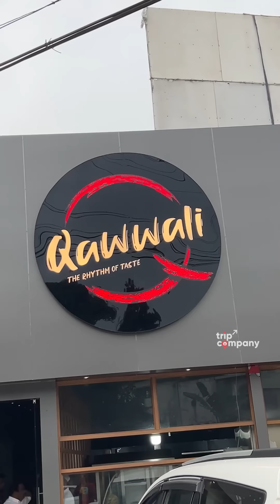ആലുവാപുഴയുടെ തീരത്ത് മൈലാഞ്ചി ചോറും ചട്ടിച്ചോറും പിന്നെ ജെല്ലിക്കെട്ട് അല്ഫാഹാമും Qawwali Restaurant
മൈലാഞ്ചിചോറ്, ചട്ടിചോറ്, സുർബിയൻ ബിരിയാണി പിന്നെ കിഴി അൽഫഹം, ജെല്ലിക്കെട്ട്.. അങ്ങനെ രുചികരമായ ഒരുപാട് വിഭാവങ്ങളുണ്ട് ഇവരുടെ മെനുവിൽ.

📍 Qawwali Multi Cuisine Restaurant
Thottumugam, Aluva
Eranamkulam